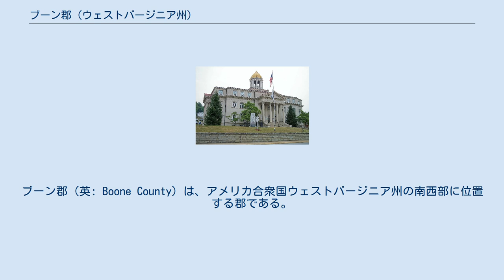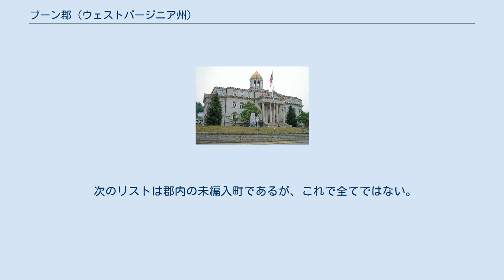ブーン郡 (ウェストバージニア州)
ブーン郡（英: Boone County）は、アメリカ合衆国ウェストバージニア州の南西部に位置する郡である。
2010年国勢調査での人口は24,629人であり、2000年の25,535人から3.5%減少した。
郡庁所在地はマディソン市（人口3,076人）であり、同郡で人口最大の都市でもある。
ブーン郡は1847年に、カナー郡、キャベル郡、ローガン郡のそれぞれ一部を合わせて設立された。
郡名は著名な狩猟者かつ探検家だったダニエル・ブーンに因んで名付けられた。
ブーンは1789年から1795年までグレート・カナー・バレーに家を構えていた。
 ブーン郡はチャールストン大都市圏に属しており、2006年時点の都市圏人口は305,526人だった。
 郡内の主要産業は石炭と天然ガスの鉱業、林業であり、また主要農作物はタバコとイチゴである。
 2006年2月1日、郡内ユニーダとワートンの町で大きな鉱山事故が起きた。
この年は、1月のセイゴ鉱山事故とアラコマアルマ鉱山事故が起こっていたので、ウェストバージニア州知事ジョー・マンチンは「鉱山安全閉止標準」に従い、州内全ての鉱山を閉鎖させた。
 次のリストは郡内の未編入町であるが、これで全てではない。